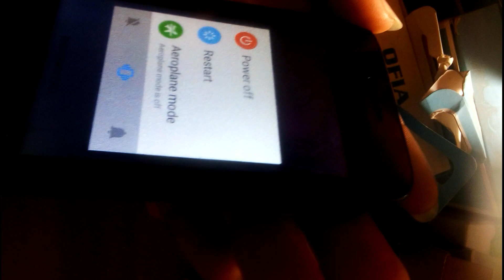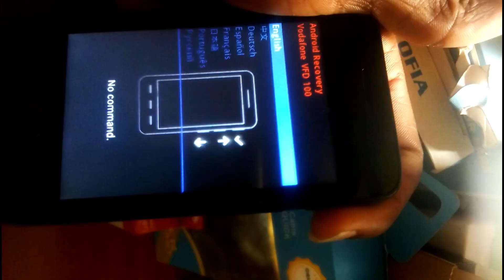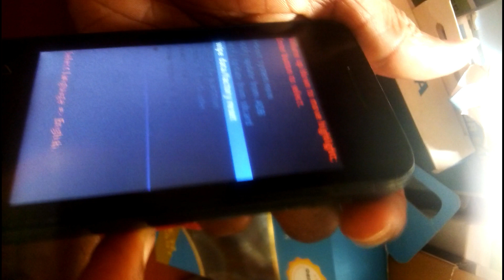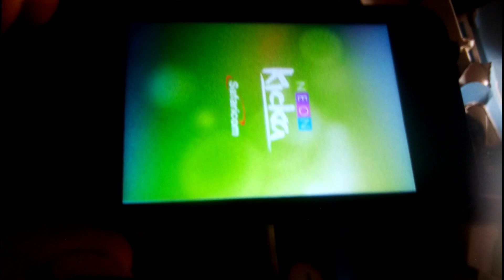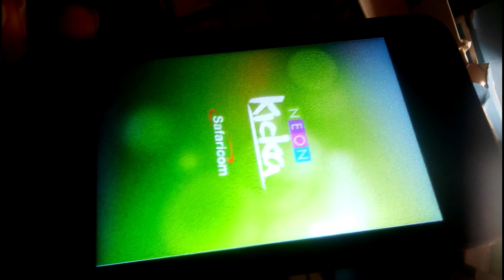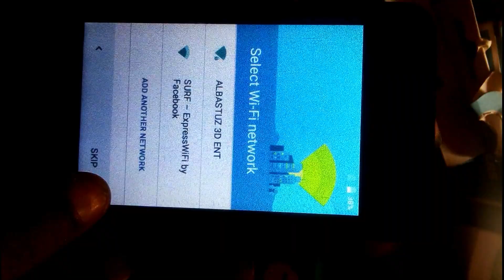NEON KICKA HARDRESET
The following tutorial shows all method of master reset Neon Kicka. ... As a result your  Neon will remove pattern,password and all locks